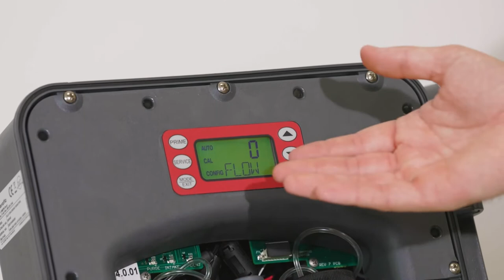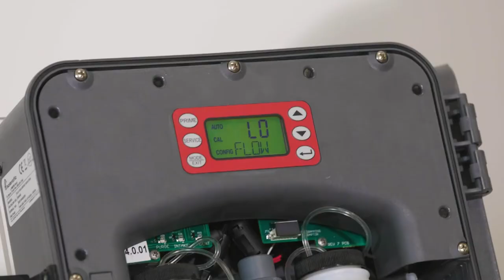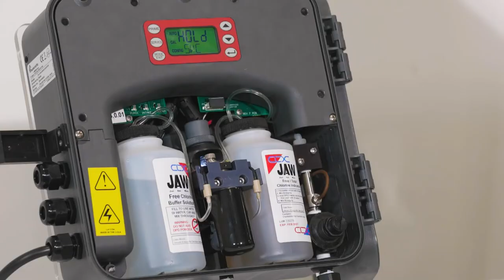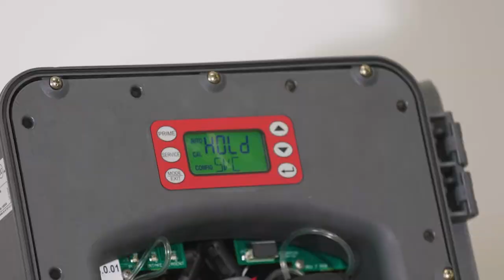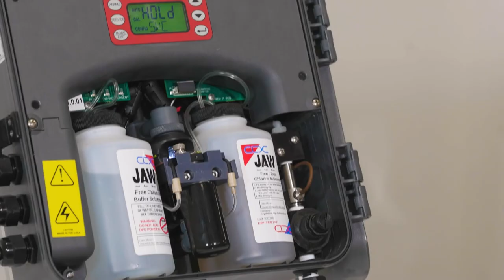CLX Online Chlorine Analyzer General Troubleshooting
In this video, discover some general troubleshooting tips when working with the CLX online chlorine analyzer from HF Scientific. User selectable features and innovative design sets the new CLX Online Residual Oxident and Chlorine Monitor apart from the competition. Cycle times that are adjustable from 110 seconds to 10 minutes, 4-20mA and Modbus outputs that can control feed pumps and user settable alarms equates to low operating and maintenance costs. A new flow through design maintains cuvette cleanliness and allows for viewing of optical operations. The strong, shatterproof case that opens to facilitate reagent replacement also allows easy access to all service functions which reduces maintenance time. Unattended operation and low chemical usage equates to low operating cost.